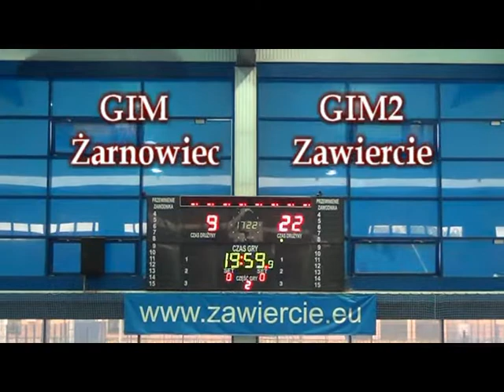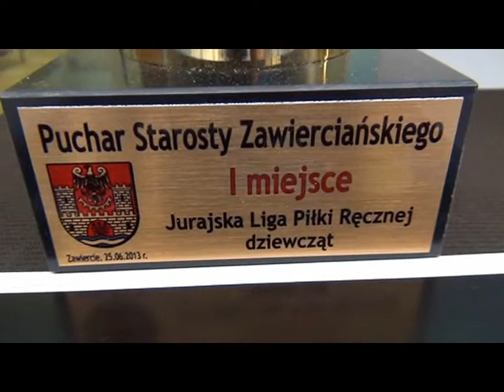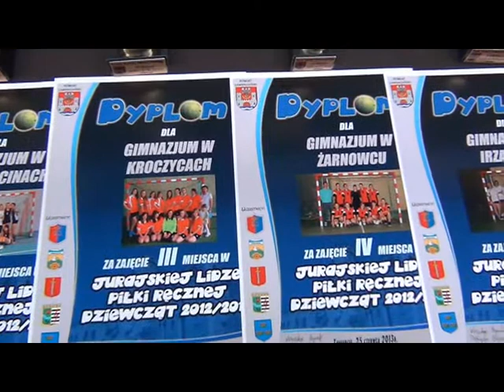Zakończenie I Edycji Jurajskiej Ligi 2013